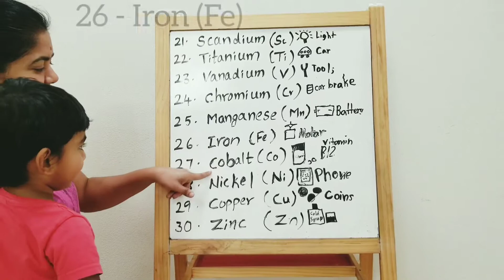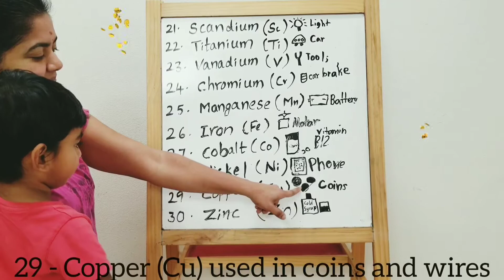Periodic Elements - 21 to 30